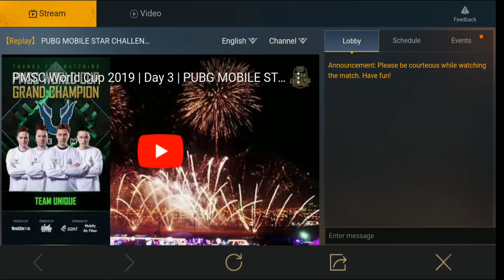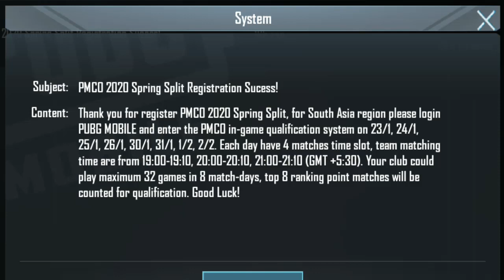How to Play PMCO | Time-Date Schedule Send in Confirmation Mail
How to Play PMCO | Time-Date Scheduled Send in Confirmation Mail
-This video has no negative impact for children.
-This video has no negative impact for Society or Family.

Avoid Tag :
PMCO Spring 2020 - PUBG Mobile
How to register in PMCO Spring Split 2020; step by step guide
PMCO 2020 Spring Split Registration Is Open For Players
"PUBG Mobile" Announces Open Registration For PMCO 2020
How to register for the PUBG Mobile India Tour 2020?
PUBG Mobile: PMCO 2020 (Spring Season) Registration
PUBG Mobile Launches 2020 Esports Program With PMCO
PUBG MOBILE Club Open or PMCO 2020 Spring Split ...